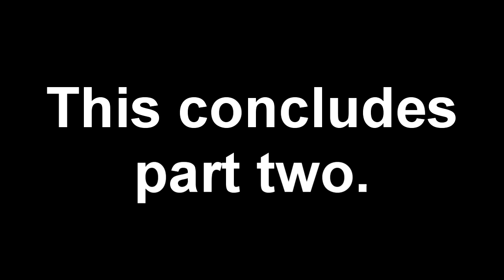Quest for Glory 1 VGA - Magic User Walkthrough (Part 2)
Quest for Glory 1 VGA - Magic User Walkthrough (Part 2). We finish preparations to solve the big quests for the game, visit some crazy wizards and become one with the forest.